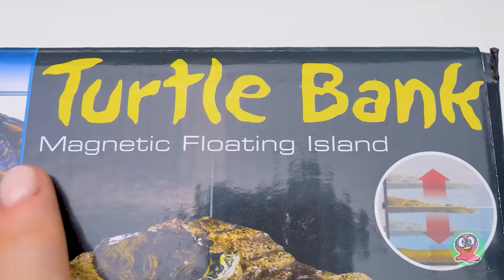Cara Membuat Terarium Kura-Kura Brasil di Rumah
Tahukah kamu bahwa kura-kura muncul di masa yang sama dengan dinosaurus? Kura-kura adalah binatang yang sangat tua, cantik, dan bijaksana. Kura-kura juga bisa jadi hewan peliharaan, lho! Itu sebabnya, Sam si Jeli dan teman manusianya, Sue, memutuskan untuk menambah lebih banyak hewan peliharaan ke dalam keluarga kecil mereka! Selamat datang, Kura-Kura Brasil!

Agar hewan peliharaan baru mereka nyaman, Sam dan Sue membuat terarium kura-kura baru. Bagian utama terarium ini berupa sebuah kotak plastik besar. Pertama, Sue memasang filter air. Alat ini bisa membersihkan air dan menjaga kesehatan kura-kura. Lalu, Sue menambahkan bagian dasarnya yang terbuat dari keping-keping koral dan kulit kerang, cantik sekali. Kemudian dia menuangkan air. Tanpa air, kura-kura tidak bisa hidup! Sue juga menambahkan beberapa tanaman hijau segar. Kura-kura juga butuh sesuatu yang bisa dipanjat-panjat saat keluar dari air, jadi Sue juga menambahkan pulau terapung yang benar-benar keren, yang ditahan oleh dua magnet. Dia juga membuat sebuah air terjun mini dengan memasukkan tanaman ke sebuah wadah khusus yang memiliki banyak lubang dan menancapkan selang yang dialiri air ke dalamnya. Air terjun ini tampak sangat indah dan sekaligus juga bantu membersihkan air!

Sepertinya kedua kura-kura menikmati proses unboxing ini, tapi juga ingin menjelajahi rumah baru mereka! Keduanya menemukan stroberi untuk dimakan 2:16, menghangatkan diri di bawah lampu 3:16, melakukan adu tatapan dengan Sam 4:20, menemui Garry si siput 5:31, dan juga Puput si Hamster 7:01! Tapi mereka senang akhirnya bisa menetap punya rumah sendiri 7:14.